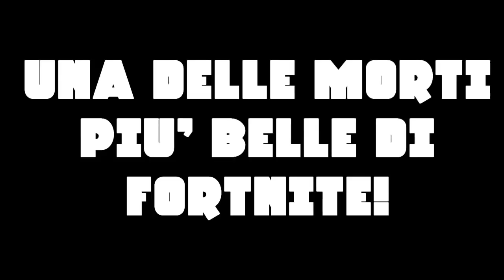XIUDER FUNNY MOMENTS#20 - MIGLIORI MOMENTI DI TWITCH! Fortnite ITA